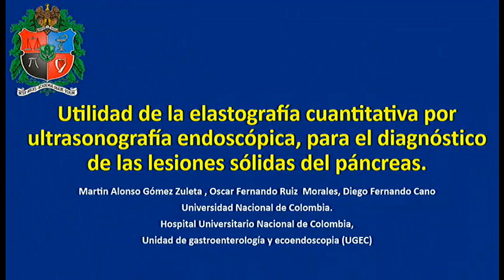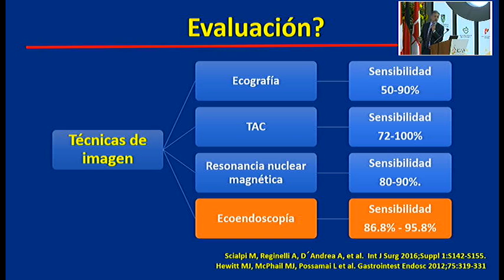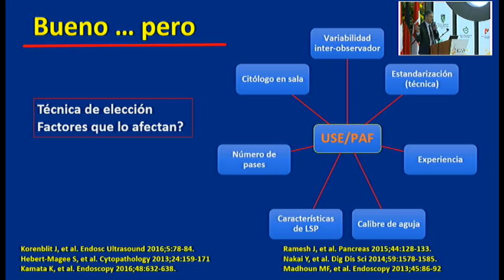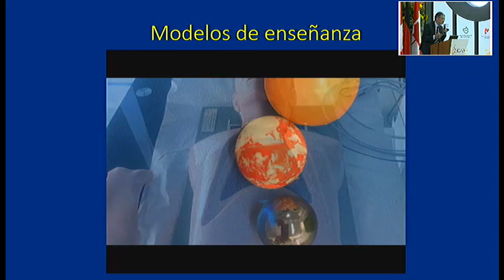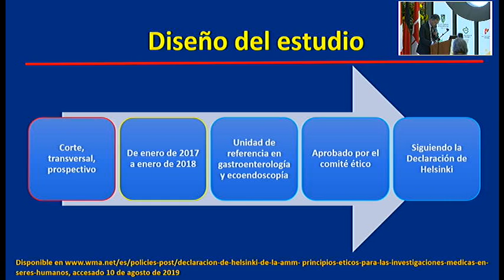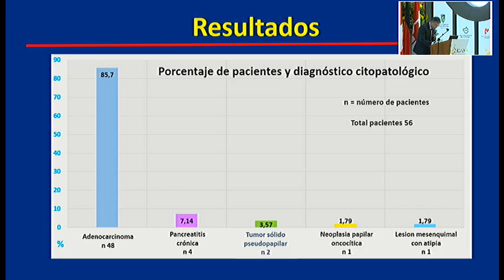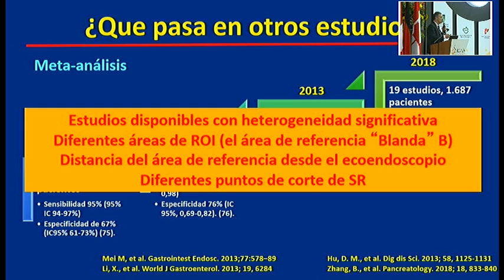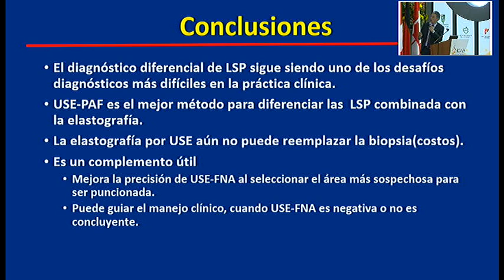Presentación oral: 3 mejores trabajos de investigación original (Premio José Jácome Valderrama) 2